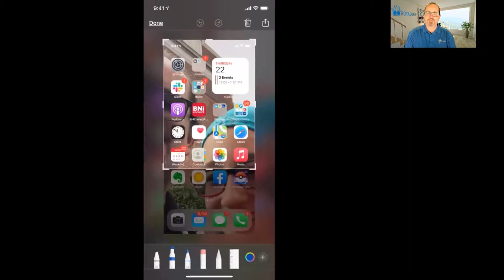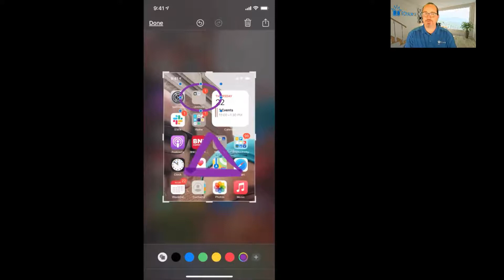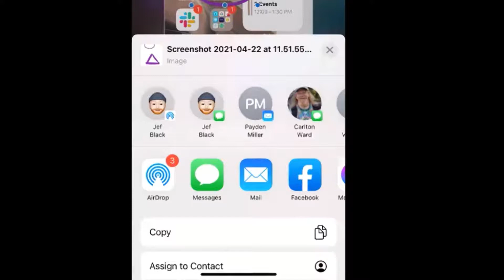How to Screenshot on an iPhone with Face ID (no Home button)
Join Jamie as he shares another Hoot Tip, a Royalwise Solution to your iPhone question.  How do you screen capture or screen shot on your newer iPhone?